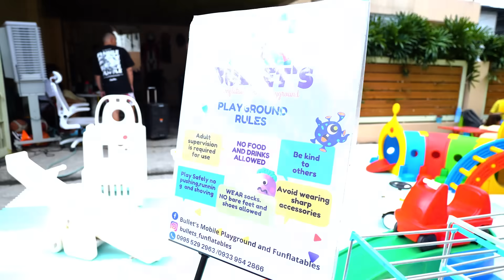CONGPOUND HALLOWEEN PARTY | Pat Gaspar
Islaboy hosted a halloween party at Congpound! 👻🎃🍄